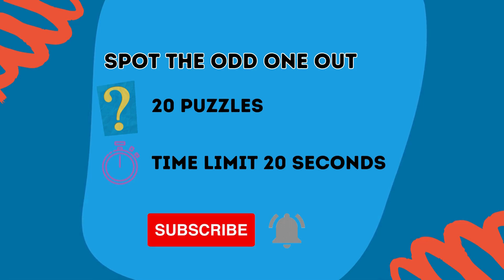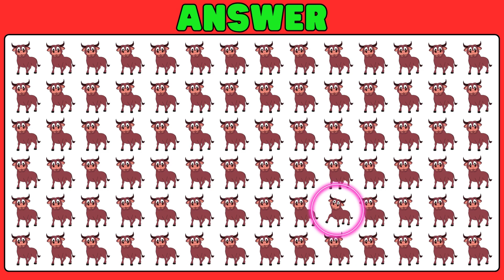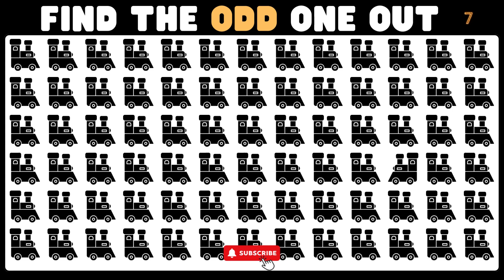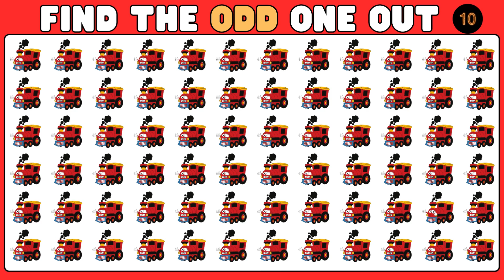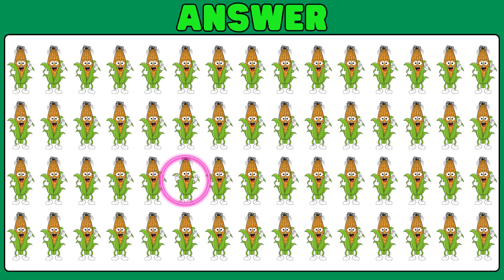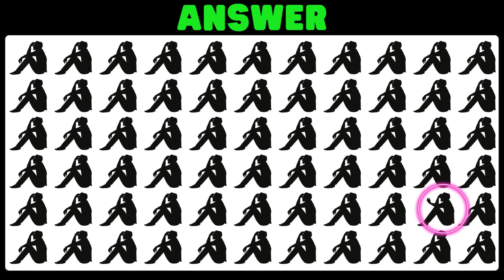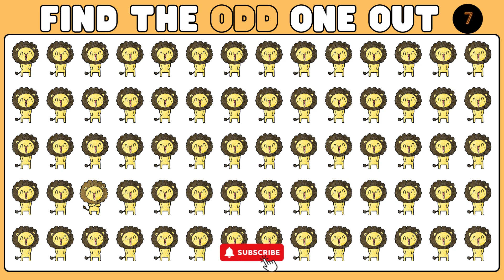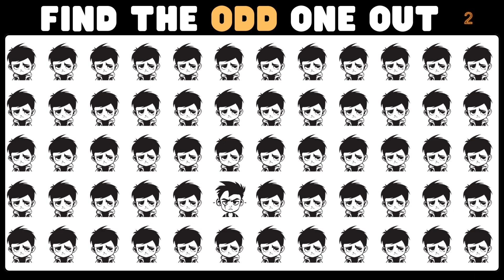HOW FAST ARE YOU CAN FIND THE ODD ? | CAN YOU FIND THE ODD ONE OUT?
Your task? Solve them all within just 20 seconds! These unique challenges have been crafted to keep you entertained.